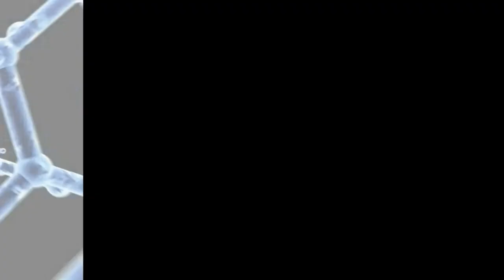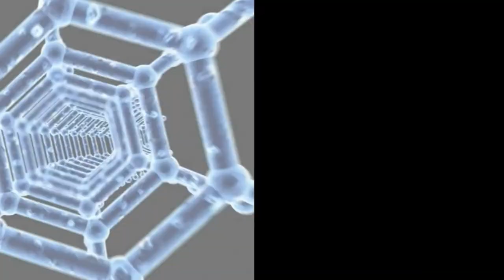The Fascinating Life Cycle of Praying Mantises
intelligent science presents The Life Cycle of a Praying Mantis. This video looks at the Mantis and all of the stages of the Praying Mantis Life Cycle. This Science Phenomenon video can be used to introduce the life cycle of a Mantis in science classrooms.